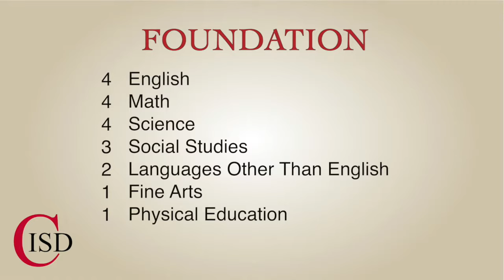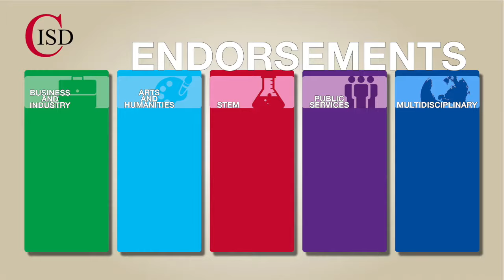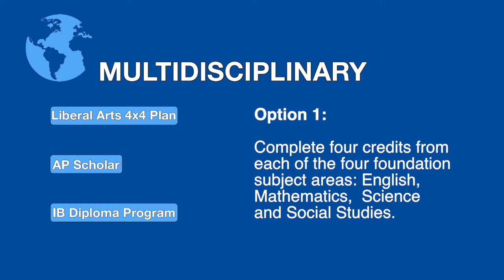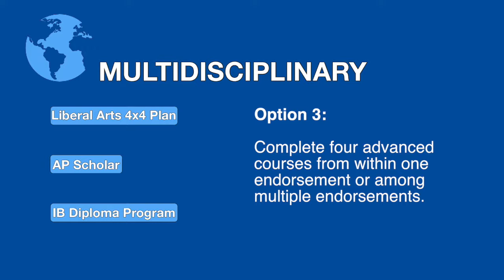CISD Endorsements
In CISD we offer 5 endorsement areas for students to choose from in high school. The five endorsement areas CISD offers are Multidisciplinary, Arts and Humanities, Business and Industry, Public Services, and Science, Technology, Engineering, & Math (STEM).